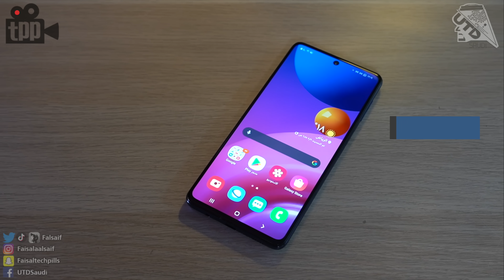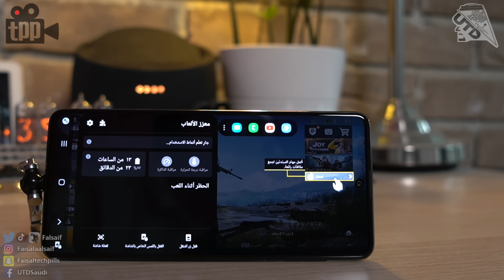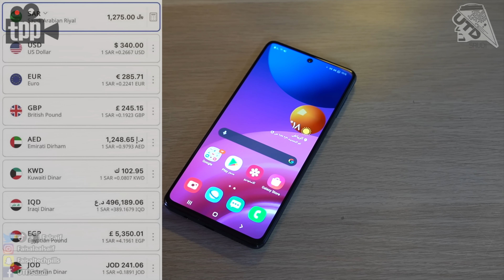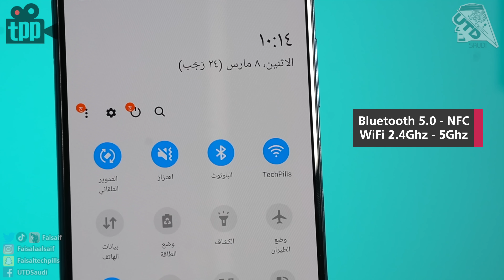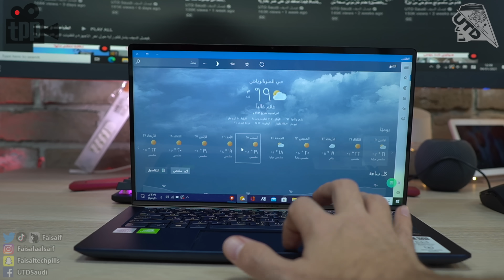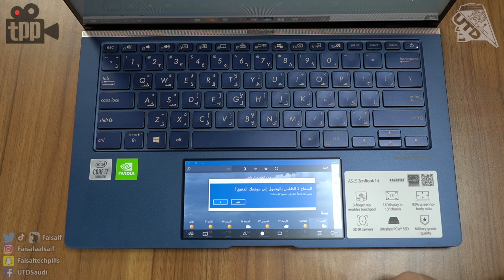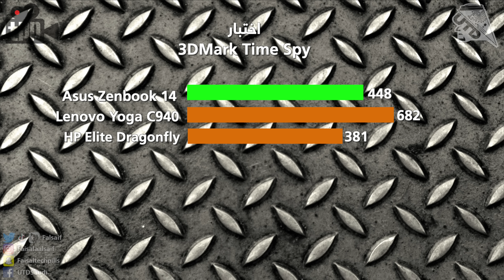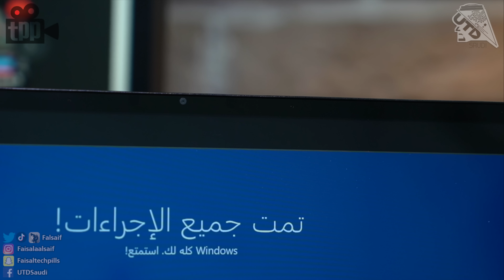لابتوب بشاشتين وجوال ببطارية ضخمة ! Samsung Galaxy M51 & Asus ZenBook 14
في هذا الفيديو اراجع لكم منتجين الاول جوال سامسونج جالاكسي M51
والثاني Asus Zenbook 14

مشاهدة ممتعة.